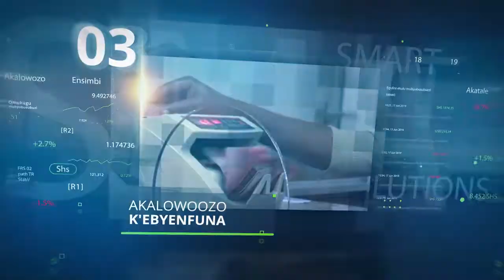Ensimbi n'emirimu: Omugaso gw'okukolagana n'abenganda mu Bizinensi.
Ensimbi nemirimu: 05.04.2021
Omumbejja  Leillah Ndagire.